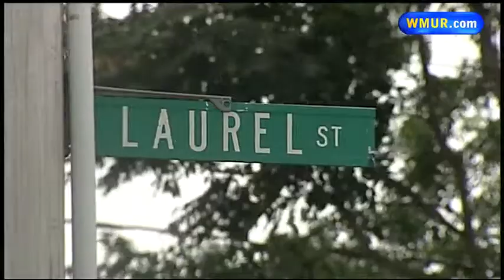Manchester residents wake to find burglar in bedrooms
In two separate cases, women in Manchester woke up to find themselves face-to-face with intruders over the weekend.